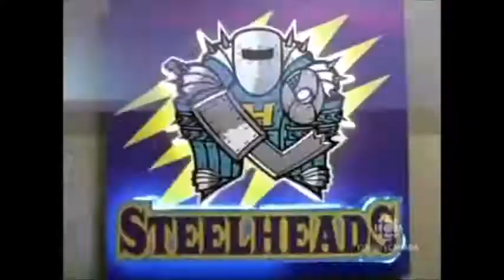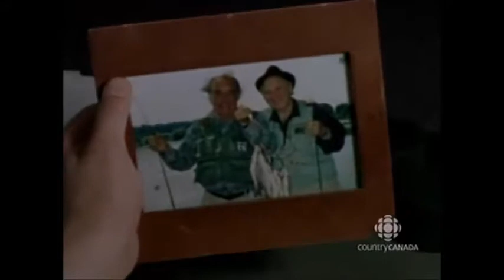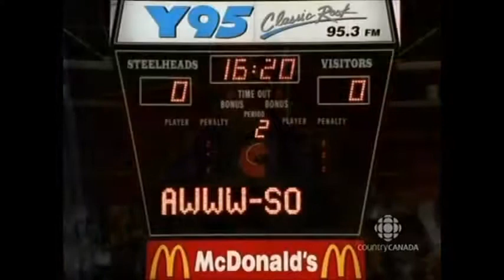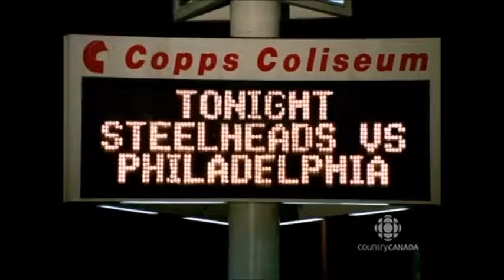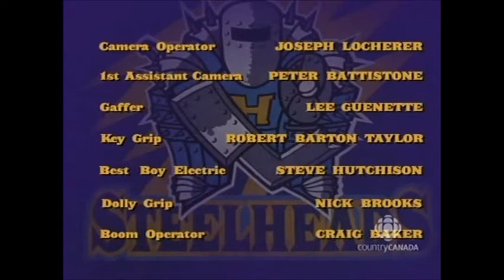POWER PLAY (Episode 2)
POWER PLAY
SEASON : 1
EPISODE : 2 "Changing the Luck"